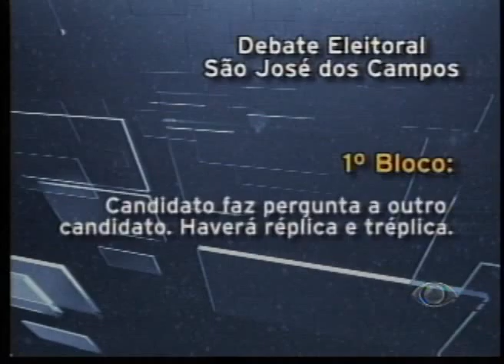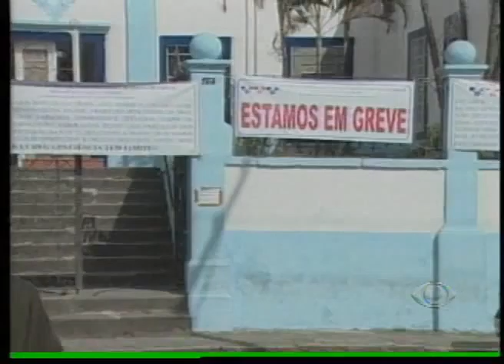BAND CIDADE 1ª EDIÇÃO 02 08 12 PARTE 2